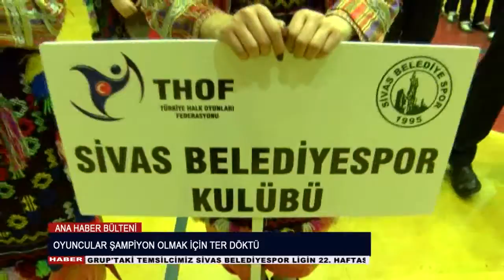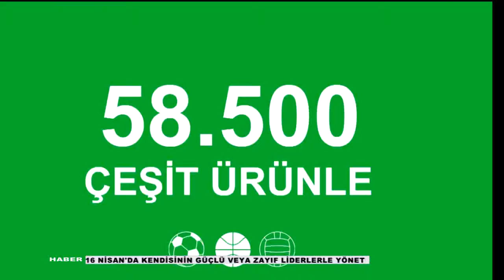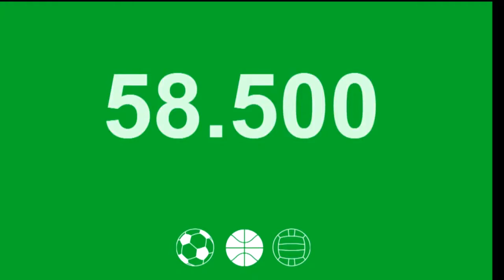12 02 2017 ANA HABER BÜLTENİ